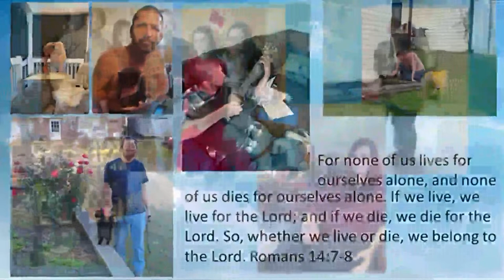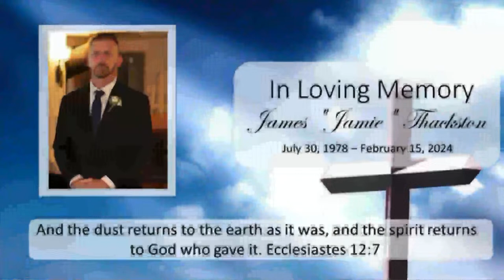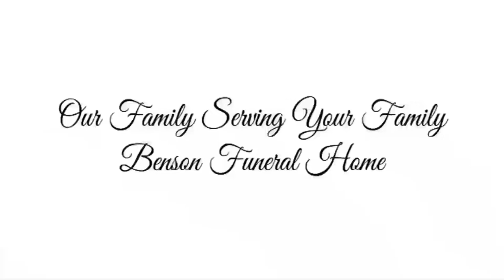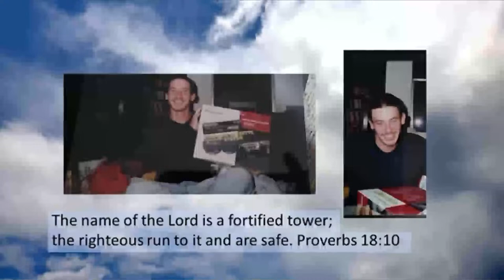Jamie Thackston Memorial Service 2/25/2024